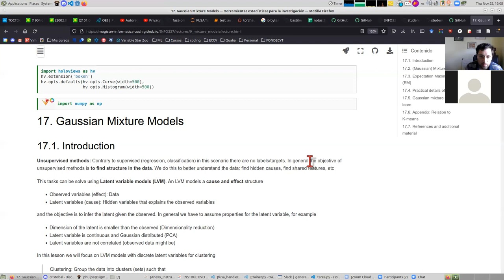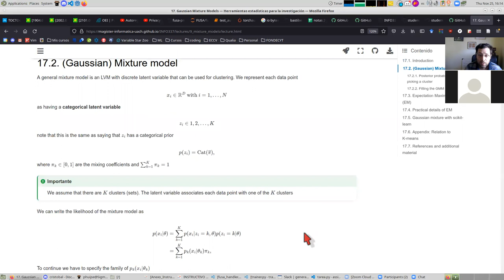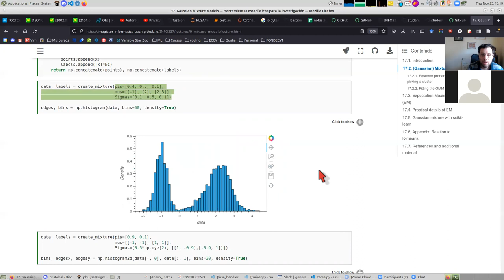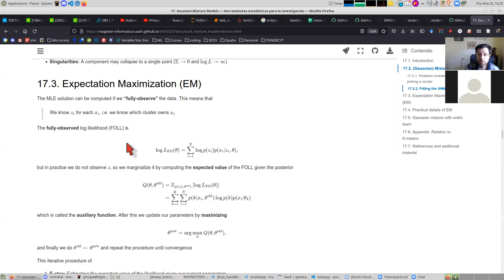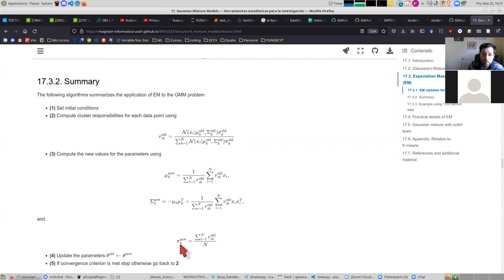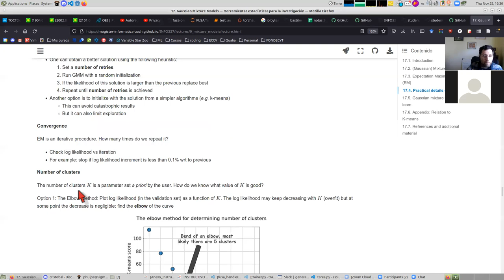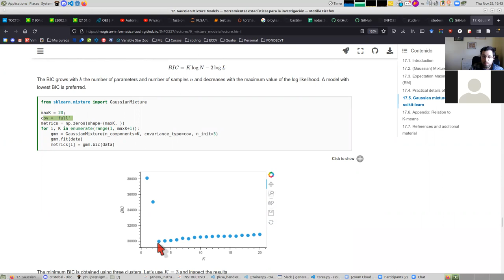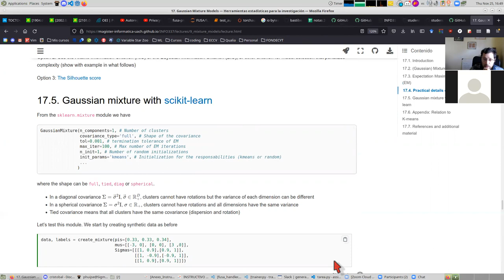[INFO337] Gaussian Mixture Models